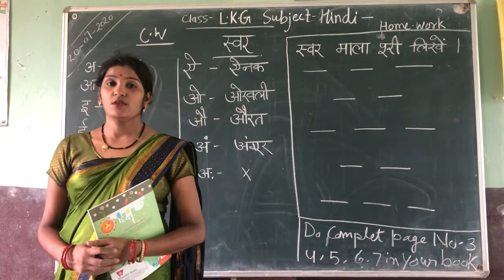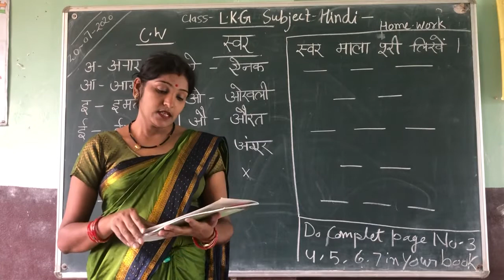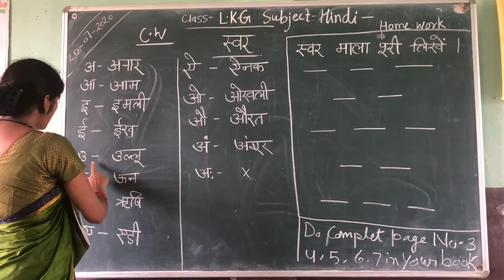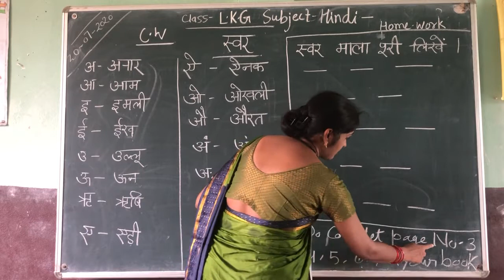21/07/2020 Class-L.K.G Hindi